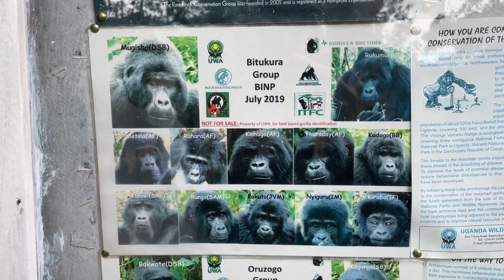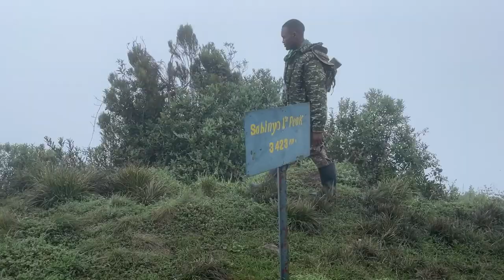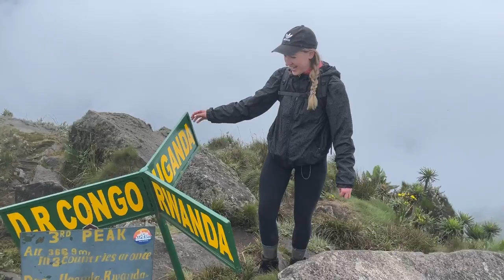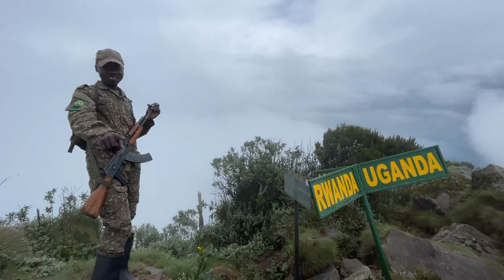MOUNTAIN GORILLAS in Uganda! Trekking in Bwindi Impenetrable Forest 2022 and Mount Sabyinyo